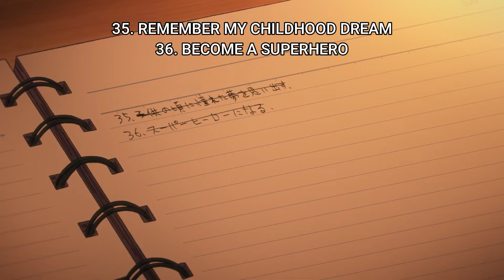ZOM 100 DELAYED AGAIN !?!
Welcome back to another video guys! Hope you all enjoyed the quick little update! I am sure most of the anime community knows that it got delayed I am a little late but I figured if anyone didn't know or forgot to watch the new episode heres the update!